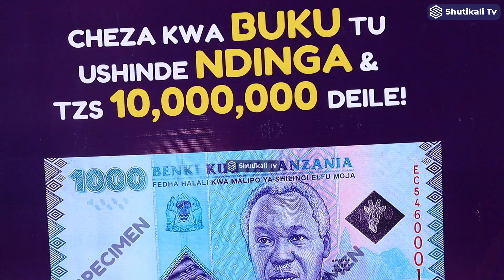Naam Rayvanny Apiga mpunga mrefu tazama aondoka na kijiji katika Uzinduzi mpya